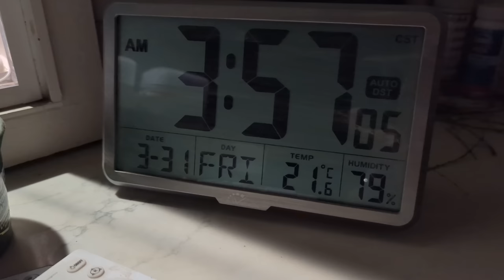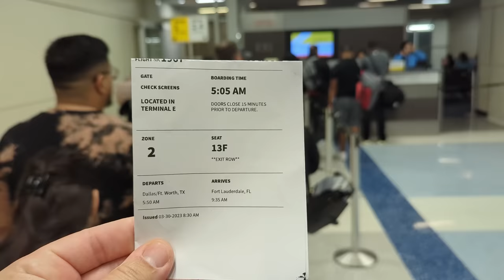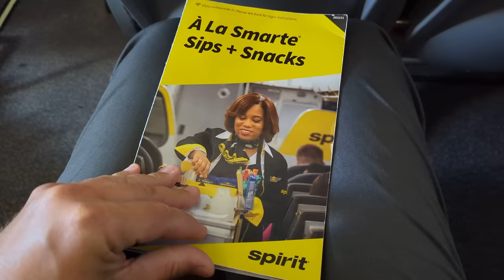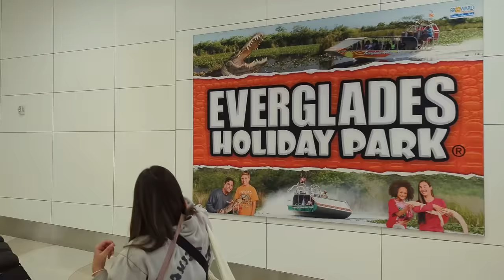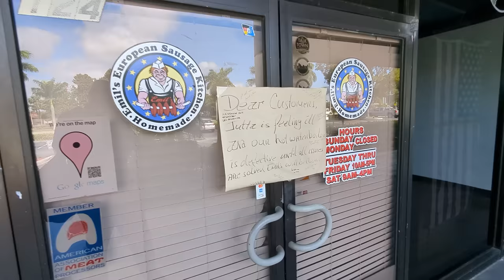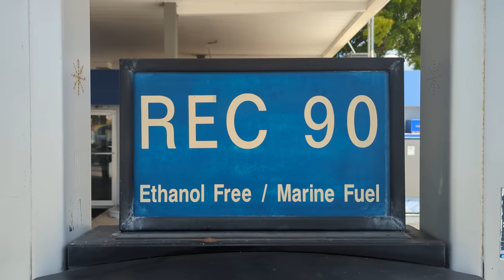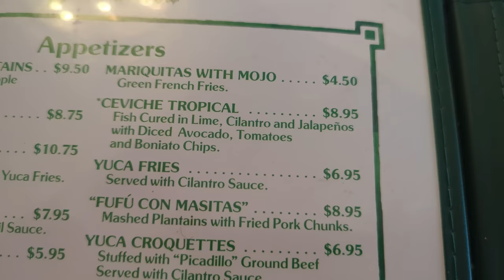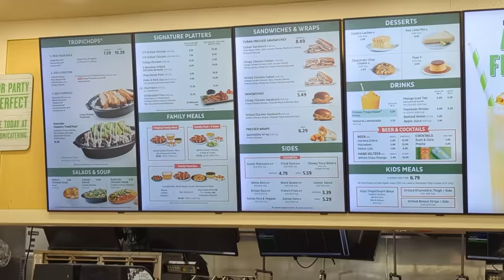Wochenend-Reise nach Florida (Pompano Beach)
Wie im Video zur Truck-Show angekündigt, kommt hier nun das Video über die Reise nach Florida.

KAPITEL
00:00 DFW-FLL Flug
04:30 Reise-Footage
07:34 Golf-Karts bei Lowes
08:43 Interview / De-Brief
10:34 Thema Boot in Florida
16:21 Westseite vs Ostseite
19:10 Immobilie mit Wasserzugang
21:28 Freundlichkeit FL vs TX
24:37 Little Havanna / Kubaner
26:44 Florida-only Fastfood
30:00 Wrap-up

MUSIK
Hey Should Have Been Me - Onda Norte (Minute 4)